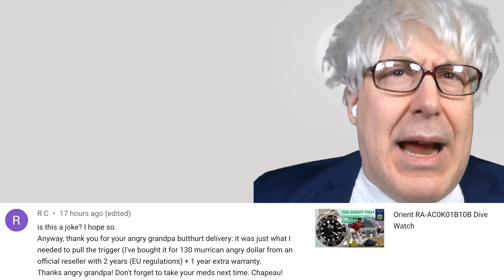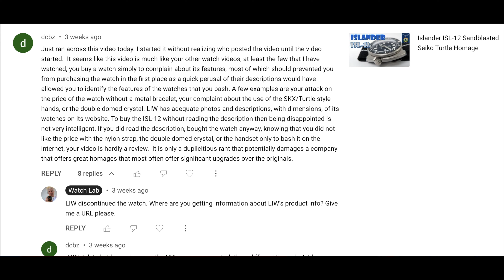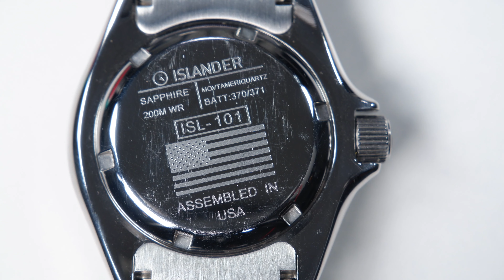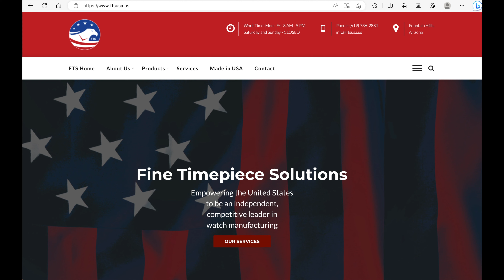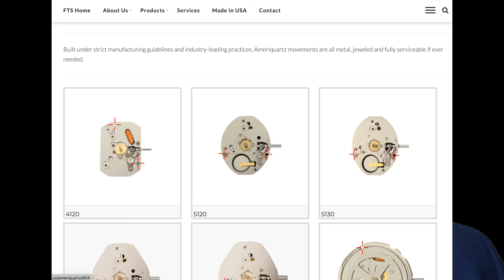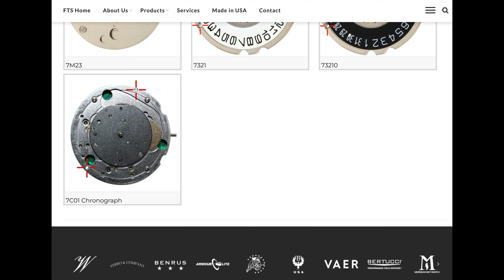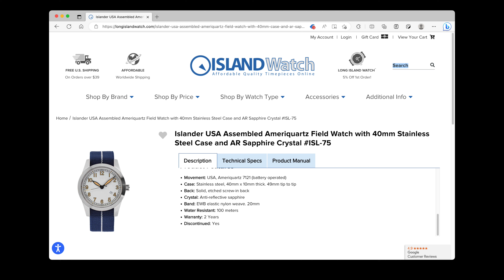Domination of Long Island Watch: The Meteoric Rise of a Giant in the Making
QA session that leads into Dr. Brattle's speculation about Long Island Watch's attempt to control its destiny by taking over the means of production.